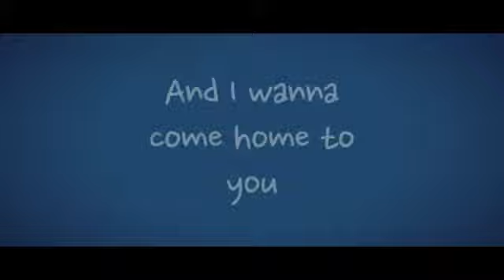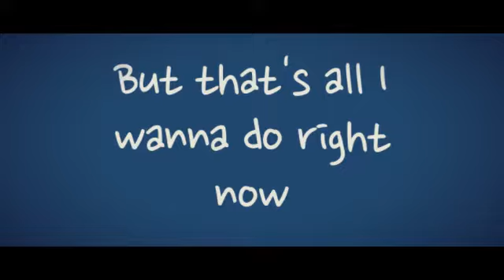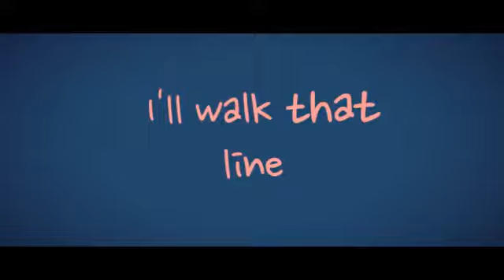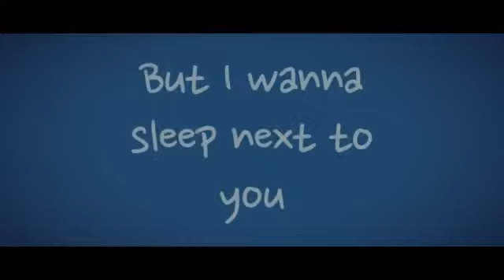Troye Sivan - TALK ME DOWN (Letra/Lyrics)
Letra de la canción "Talk Me Down" de Troye Sivan, publicada el 4 de Diciembre de 2015 en el álbum Blue Neighbourhood.
Lyric video of "Talk Me Down" by Troye Sivan, published on December 4, 2015 on the album Blue Neighbourhood.

*MIS REDES*
Mi Facebook: